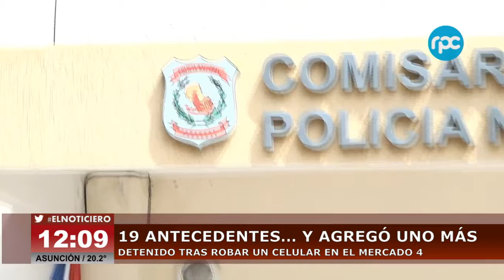19 antecedentes... y agregó uno más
Un hombre con 19 antecedentes fue aprehendido en el Mercado 4 tras robar un celular. En otro procedimiento, fue detenido el empleado de una empresa de seguros que se quedó con el dinero de 15 clientes.